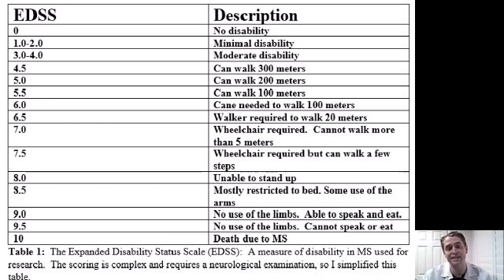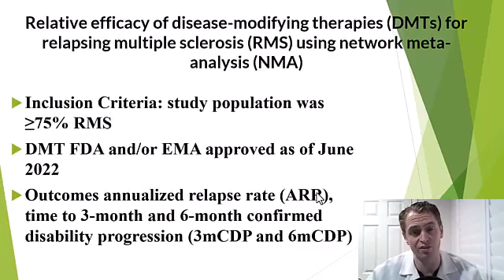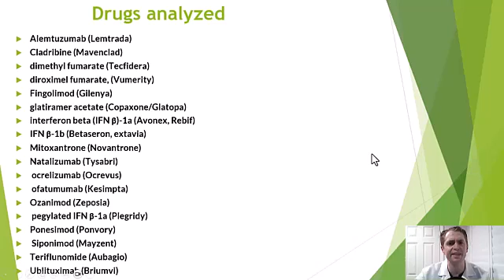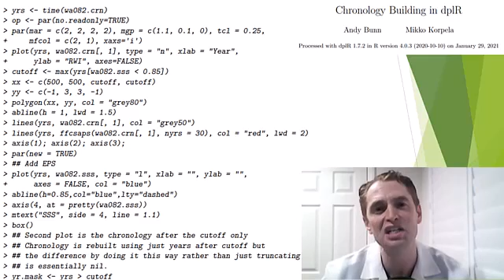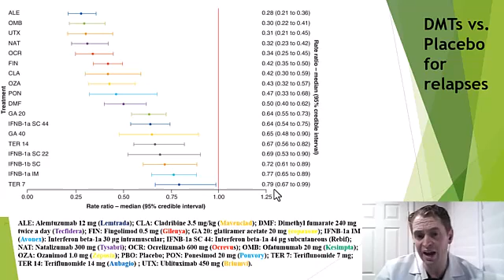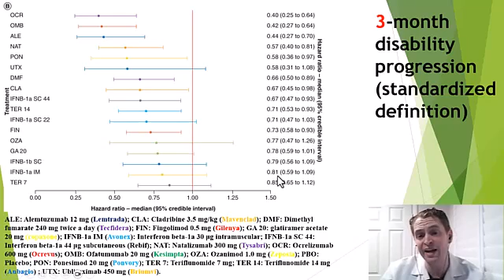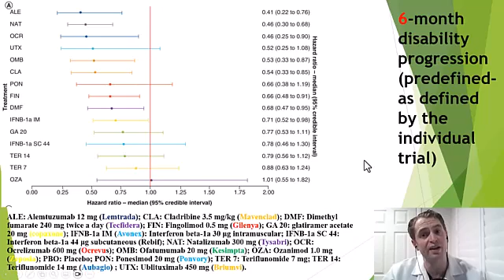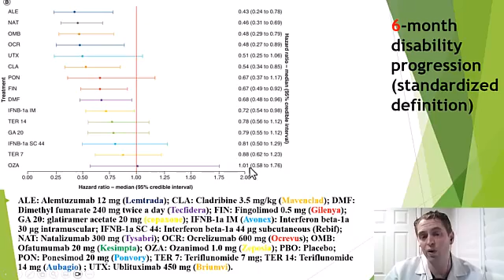Multiple Sclerosis Medication Ranking 2023 Based On Network Meta Analysis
The following article attempts to rank the efficacy of FDA and EMA approved disease modifying therapies in MS based on the results of 41 randomized controlled trials.  The authors evaluate prevention of relapses and disability progression:

Comparative efficacy of therapies for relapsing multiple sclerosis: a systematic review and network meta-analysis